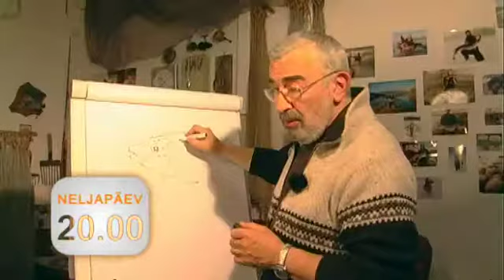Kalailm N 31. mail ETV2-s